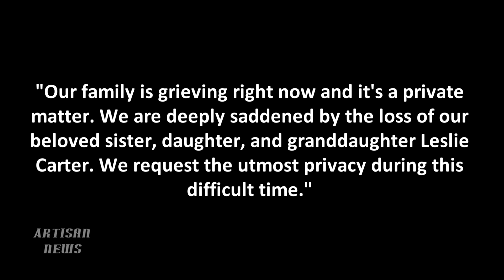LESLIE CARTER, SISTER TO NICK AND AARON, DEAD AT 25 FROM REPORTED OVERDOSE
Leslie Carter star of House Of Carters and sister to Aaron and Nick Carter has died at the age of 25 in what Police are saying is likely a drug overdose.